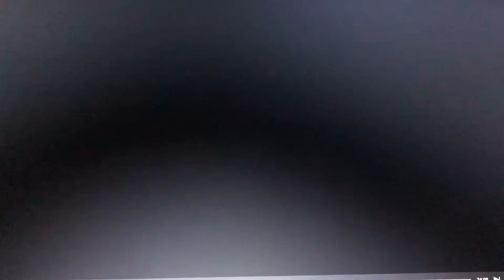Pull The SpongeGuard On Duty